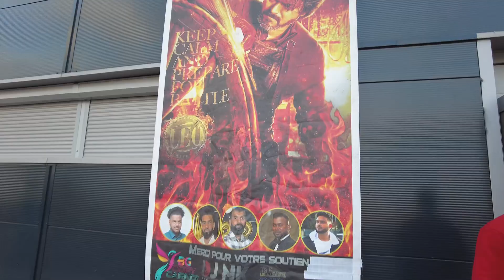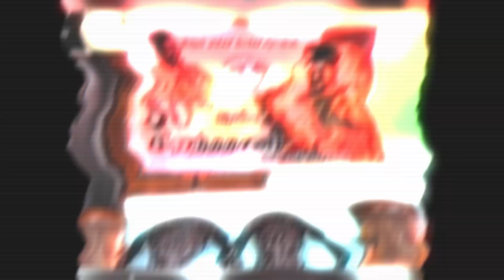Thalapathy Vijay 5Oth கொண்டாட்டம் - France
Intha video neenga paakaporathu, namma thalapathy vijay oda pirantha naal ku France la nadantha mass aana kodattam.